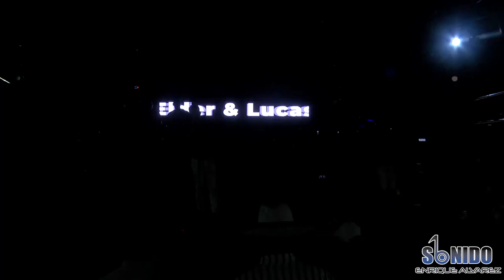El Regreso Del Condor Elder Dayán Díaz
Producción sonidoenriquealvarez @sonidoenriquealvarez

🔔 únete a nuestra comunidad aquí  y disfruta de nuevos contenidos